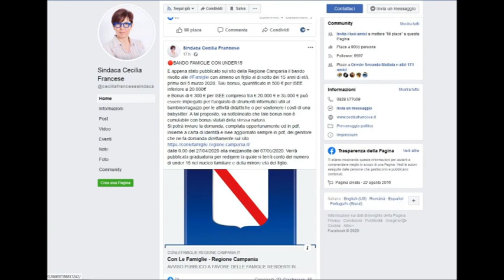BATTIPAGLIA, BANDO FAMIGLIE CON UNDER 15